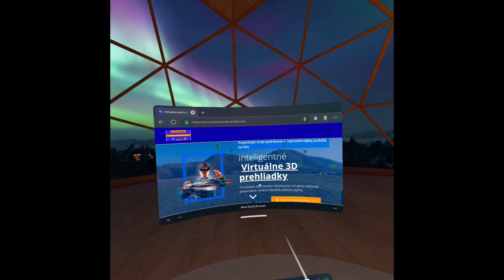prezentácia developerského projektu vo VIRTUÁLNEJ REALITE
👉👉👉 ponúkam tvorbu Virtuálnych prezentácií pre developerské projekty, výstavby, nehnuteľnosti na predaj, katalógové projekty domov, modulárne  stavby, mobilné domy a iné. Možnosť prisposobenia VR prehliadky podľa požiadaviek klienta. (vlastné logo, identita spoločnosti, podorysy, obrázky, videá, mapy, audio atď..